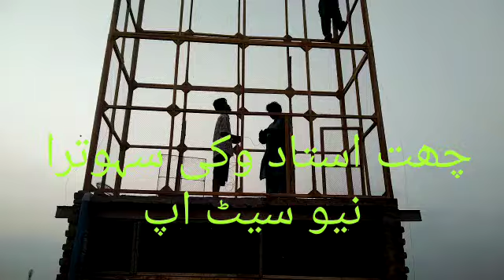ustad Vicky ka new jall